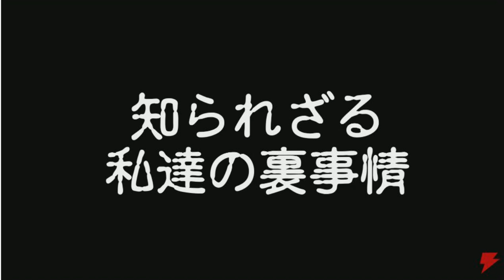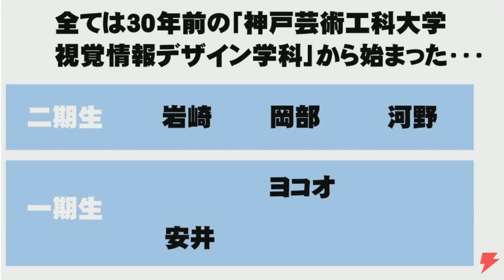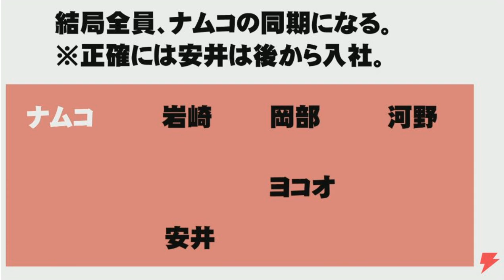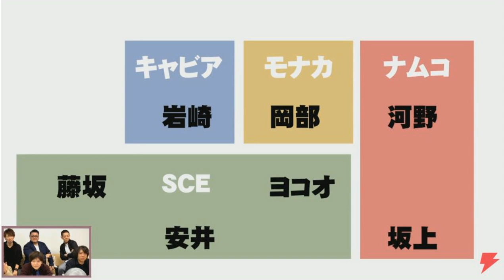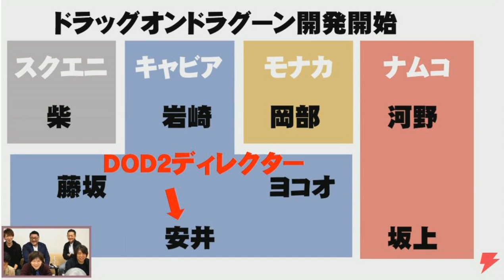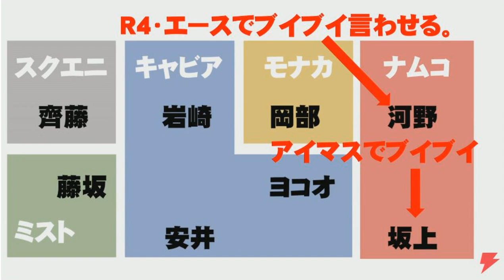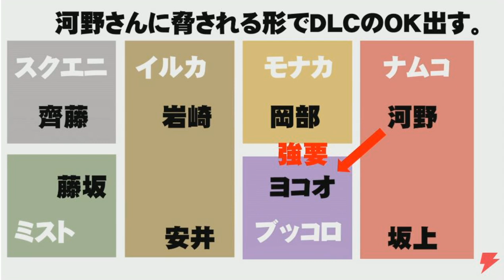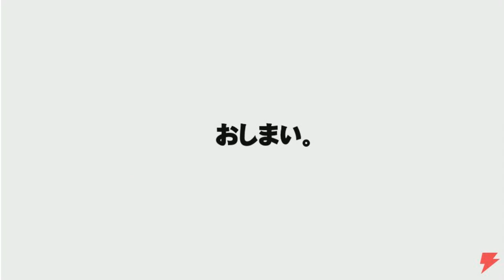ヨコオタロウ氏のプレゼン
ニーアオートマタとソウルキャリバーⅥのコラボ記念放送より